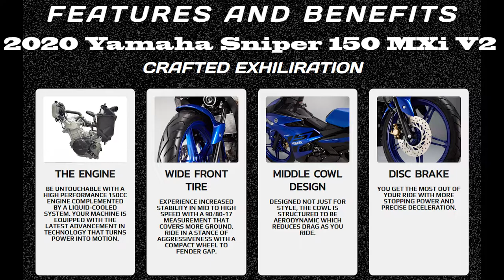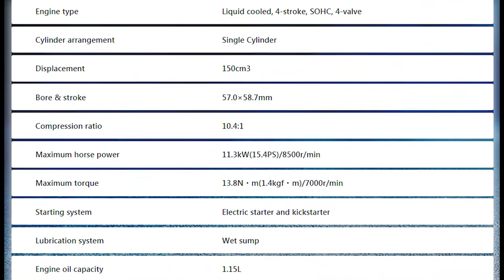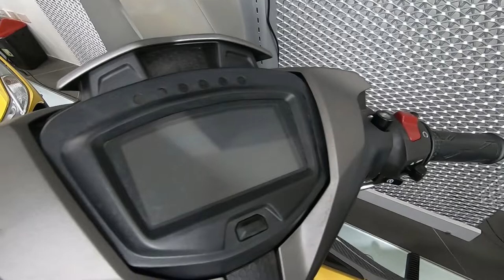YAMAHA SNIPER 150 MXI 2020 SPECIFICATIONS NEW FEATURES PRICE PHILIPPINES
YAMAHA SNIPER 150 MXI
YAMAHA SNIPER 150
YAMAHA SNIPER 150 V2

YAMAHA SNIPER 150 MXI SPECIFICATIONS FEATURES PRICE PHILIPPINES

150CC Engine
Wide front tire
Middle Cowl Design
Disc Brake

New Headlights
Refined Acceleration
Ful LCD Meter Panel
Hazard Lamp Switch
Engine Kill Switch
Passing Lights

ENGINE:

Engine type: Liquid cooled, 4-stroke, SOHC, 4-valve
Cylinder arrangement: Single Cylinder
Displacement: 150cm3
Bore & stroke: 57.0×58.7mm
Compression ratio: 10.4:1
Maximum horse power: 11.3kW(15.4PS)/8500r/min
Maximum torque: 13.8N・m(1.4kgf・m)/7000r/min
Starting system: Electric starter and kickstarter
Lubrication system: Wet sump
Engine oil capacity: 1.15L
Fuel Supply System: Fuel Injection
Clutch Type: Wet, multiple-disc
Transmission Type: Constant mesh, 5-speed

FRAMEWORK:

Frame type: Backbone
Front Suspension: Telescopic fork
Rear Suspension: Swingarm
Front Tire: 90/80-17M/C 46P Tubeless
Rear Tire: 120/70-17M/C 58P Tubeless
Front Brake: Hydraulic single disc brake
Rear Brake: Hydraulic single disc brake

ELECTRICAL:

Ignition system type: TCI (transistor controlled ignition)
Battery: GTZ4V/YTZ4V
Headlight: LED
Tail Light: LED

DIMENSION:

Overall length x width x height: 1985mm x 670mm x 1100mm
Seat height: 795mm
Wheelbase: 1290mm
Minimum ground clearance: 155mm
Wet Weight (with oil and a full fuel tank): 118kg

OTHER KEY FEATURES:

Meter Panel: Fully Digital

YAMAHA
MOTORTRADE
YAMAHA MOTORCYCLE PRICE IN PHILIPPINES
MOTORTRADE 2020 PRICELIST
YAMAHA MIO
YAMAHA MIO AEROX
YAMAHA NMAX
YAMAHA SNIPER 150
YAMAHA MIO I 125
YAMAHA SIGHT
YAMAHA MIO GRAVIS
YAMAHA MIO SOUL I 125
YAMAHA MIO SOULTY
YAMAHA MIO SPORTY
YAMAHA SCOOTER
YAMAHA MOTORCYCLE